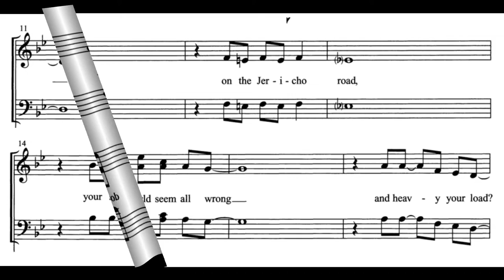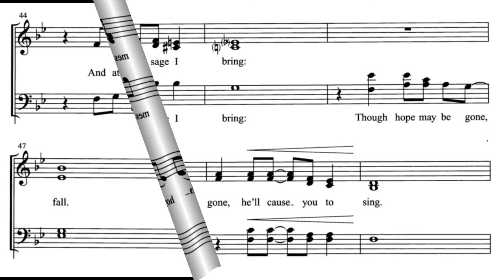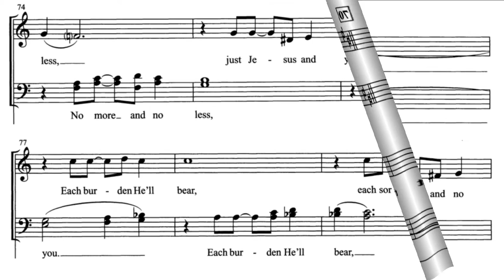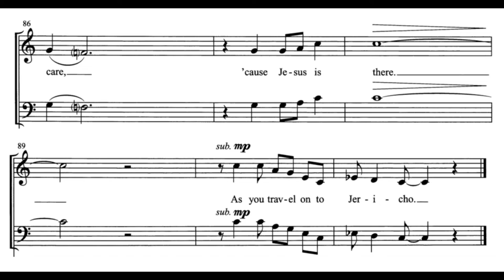ON THE JERICHO ROAD | DEMO | SATB | Song Offering